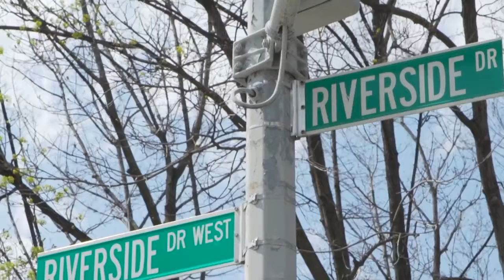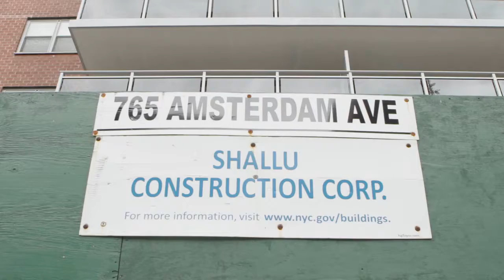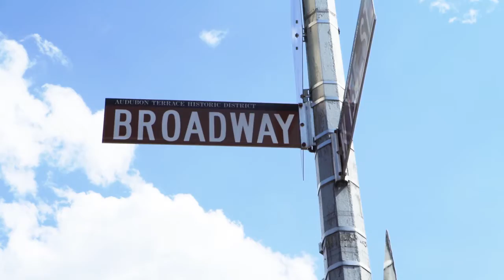Race To Represent 2017: Gentrification and Losing Small Businesses: A Profile of NYC's District 7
A profile on NYC's Manhattan Valley, Manhattanville, Morningside Heights and Hamilton Heights neighborhoods and needs.

New York City is gearing up for local elections, and Manhattan Neighborhood Network is bringing you all the political coverage you need.